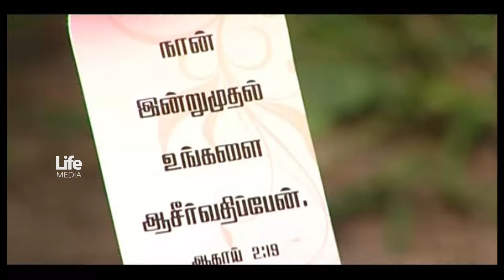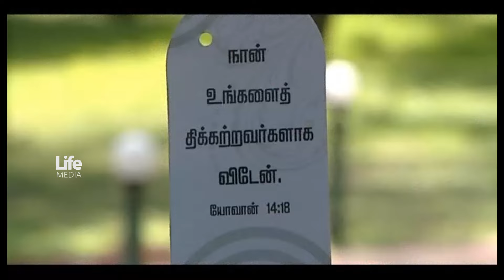Vidiyarkalai | Mano | Ft. Vaveendran | Vedham | Richard Vijay | Tamil Christian Songs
Songs
Singer : Mano Ft. Vaveendran
Lyrics, Tunes & Music Composed By: Bro
Album
A Gospel Album By: Vaveendran & Shobana Vaveendran